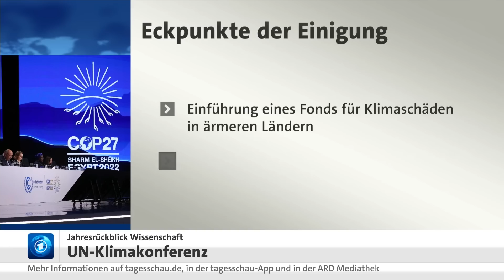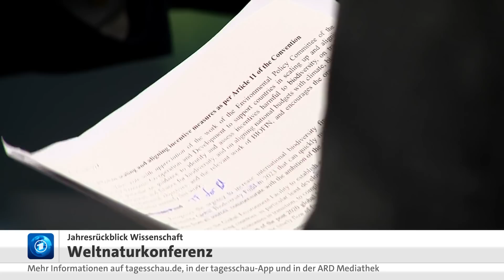Jahresrückblick Wissenschaften: Das Weltklima und der Artenschutz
Klimaschutz ist Artenschutz – und umgekehrt.  Zwei wichtige Konferenzen gab es dazu in diesem Jahr. Die UN-Klimakonferenz in Ägypten und die Artenschutzkonferenz in Montreal. Wir blicken mit Fachleuten zurück auf beide Veranstaltungen und und lassen uns die Ergebnisse aus wissenschaftlicher Sicht einschätzen.